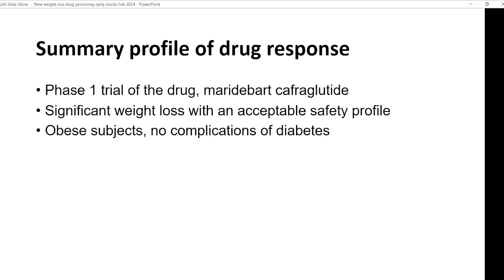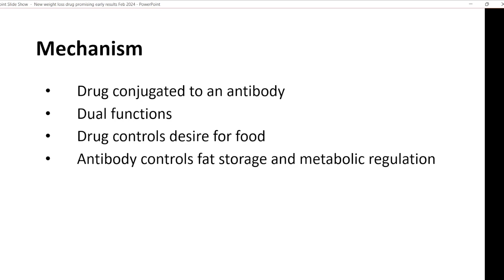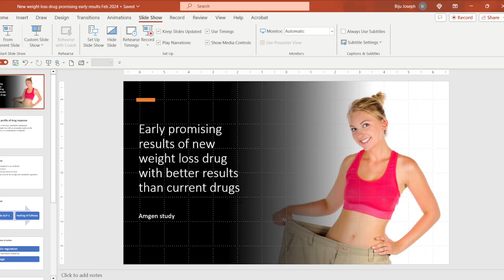Promising results from (new weight loss drug, Amgen)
Amgen study results from the new weight loss drug.